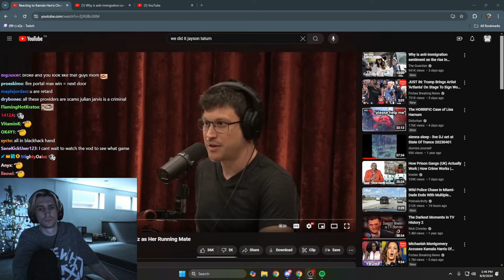xQc has been Gambling for 14 Hours Straight